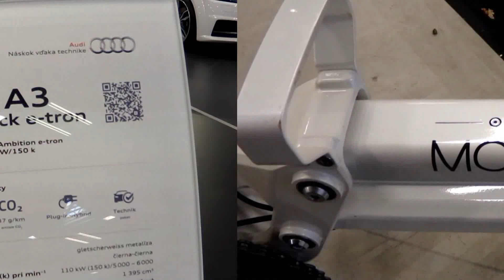AUTOSALÓN & EXCLUSIVE SALON 2015 - Bratislava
25. ročník medzinárodného salónu automobilov a 5. ročník výstavy luxusných tovarov a služieb EXCLUSIVE SALON. Najsilnejší autosalón za desať rokov v Incheba Expo Bratislava.
AUTO SALON & EXCLUSIVE SALON, 25th Motorshow and the 5th Exclusive Salon 2015